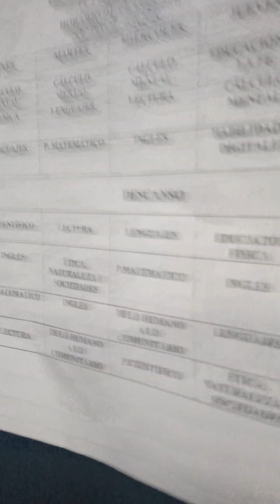SE ME ESCAPO MI CUYO!!! EN BUSCA DE MI MASCOTA FAVORITA!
CUYO EN FUGA DETRAS DEL REFRIGERADOR!